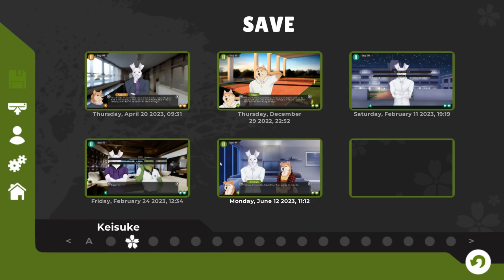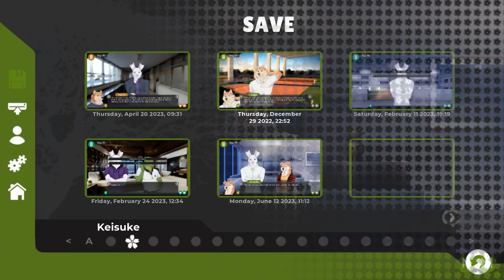Cooking for Your Boyfriend- Tennis Ace| Kei's Path #73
Yuu decides to do a little cooking for his boyfriend in a new episode of Tennis Ace!